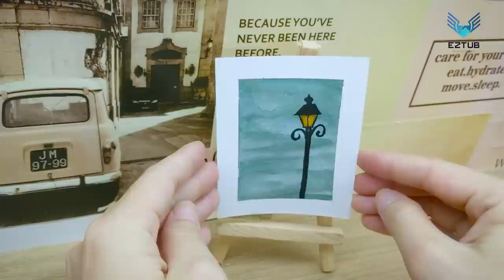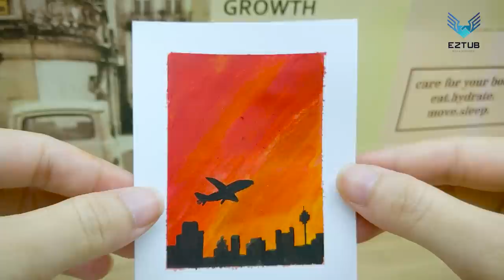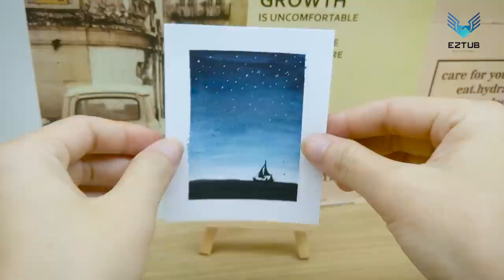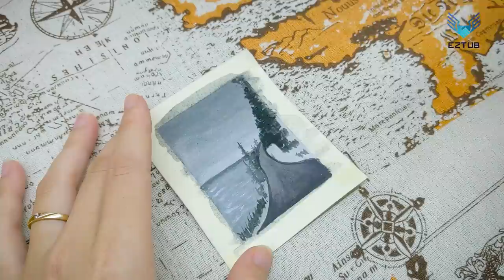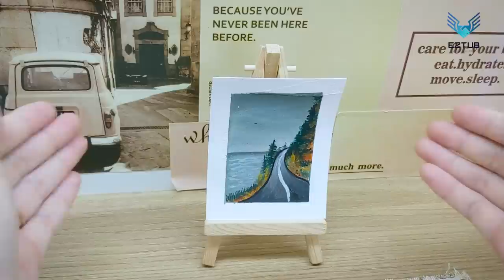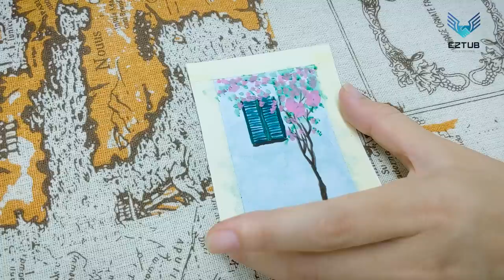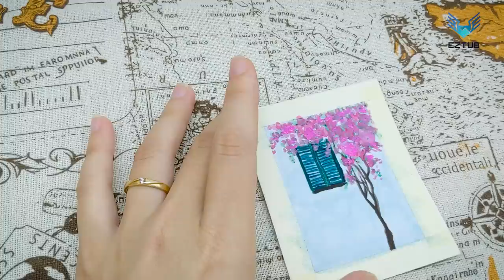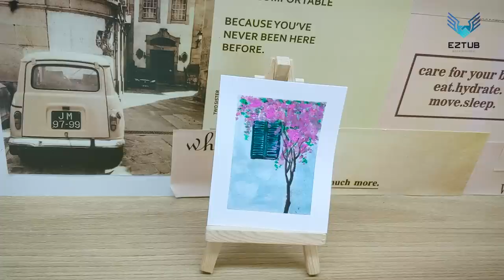Learn to draw bougainvillea by the window of crush's house | Drawing tutorial easy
This is a bougainvillea flower. It is a type of flowering plant which belongs to the dogbane family of flowering plants. It is endemic to tropical regions of the Indian and the Pacific Oceans. Bougainvillea is a popular ornamental plant. Learn to draw bougainvillea by the window of crush's house.